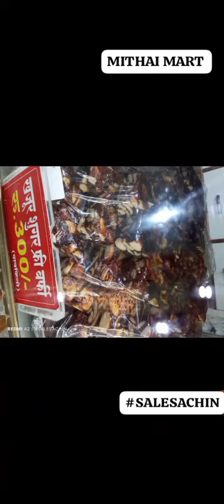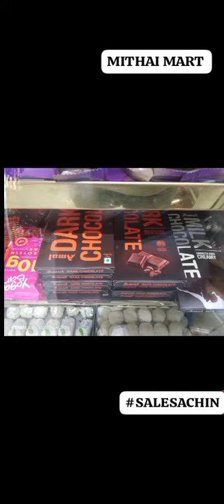MITHAI MART PUNE KOTHRUD PAUD ROAD BEST SWEETS SHOPPING MART ART OF MITHAI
Mithai Mart: Kothrud and Paud Road's Sweetest Secret (No Introduction Needed!)

For over 25 years, Mithai Mart at Rahul Complex, Paud Road, has been the go-to destination for delectable sweets and tempting namkeens for Kothrud and Paud Road residents. No fancy introduction needed – their reputation speaks for itself!

Mithai Mart's Bestsellers: Can't-Miss Delights for Every Taste Bud

1)Samosa King: Crispy, golden, and perfectly spiced, Mithai Mart's samosas are legendary (and only Rs. 18!).

2)Onion Kachori Heaven:Onion lovers rejoice! This savory treat is every kachori enthusiast's dream (Rs. 20 only).

3)Jalebi Bliss: Fresh, sweet, and impossibly light, their jalebis are a guaranteed sugar rush for the soul.

4)Khaman Dhokla Perfection: Fluffy, flavorful, and bursting with authentic Gujarati goodness.

5)Dates Delight:Indulge guilt-free with their sugar-free Dates Burfi packed with dry fruits (Rs. 300 for 250g).

More Than Just Sweets

1)Bengali Sweets with a Milky Touch Dive into a symphony of creamy textures and exotic flavors with their diverse selection of Bengali sweets.
2)Chitale & Haldirams Delights: Craving the classics? Find your favorite Chitale bhakarwadi, Bandhu namkeen, and Haldirams treats readily available.
3)Bakery Goodies & Ghee Galore: Biscuits, cookies, Gowardhan ghee, and a whole range of Amul and Nestle chocolates. Try the new dark Kit Kat – it's a game-changer!

Mithai Mart: Your Foodie Paradise Awaits

1) Fresh, high-quality ingredients, crafted with passion and hygiene.
2)A haven for sweet-toothed explorers and families seeking the perfect afternoon treat.
3) More than just sweets – bakery goods, chocolates, and ghee for all your foodie needs.

1) Mithai Mart: Where Sweet Memories are Made.
 2)Nestle Kit Kat: Unwrap a Smile at Mithai Mart.
 3)Gowardhan Ghee: The Golden Touch of Mithai Mart.

Spread the word about Kothrud and Paud Road's sweetest secret. Let Mithai Mart become your go-to for all things delicious!
BIGOBASKET BEST 1 TOP 1 IN NEAR YOU